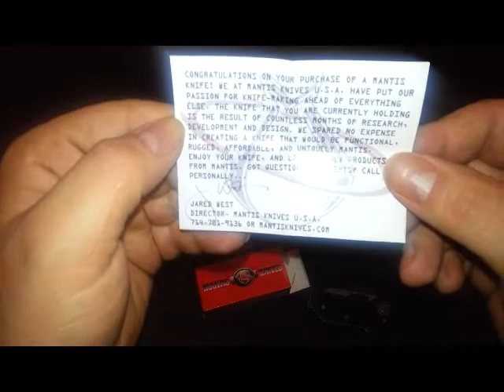Knife sale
Trying to earn some cash